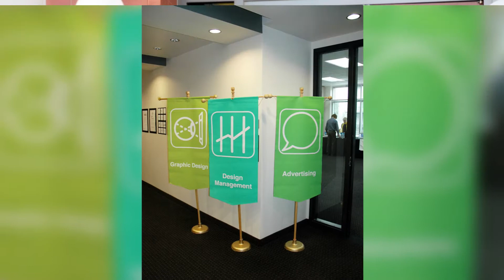How Chatbots Cut Business Costs | Life of Automation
Your business can benefit from chatbot technology. What company would turn down an easy opportunity to cut expenses? A Messenger chatbot for your business can help do this in two key ways.